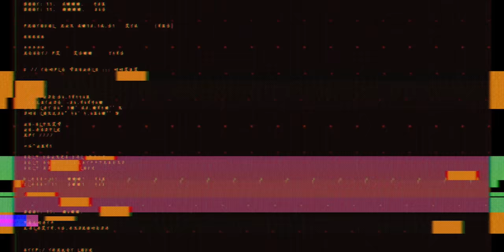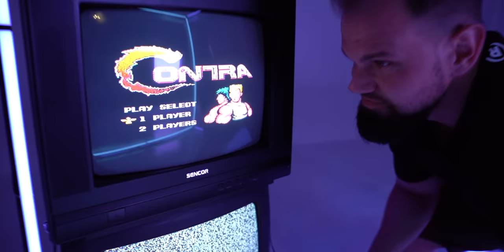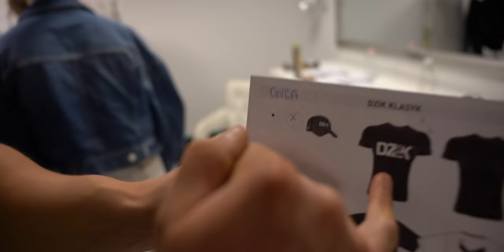WŚCIEKŁY ROBUR NISZCZY KONSOLE